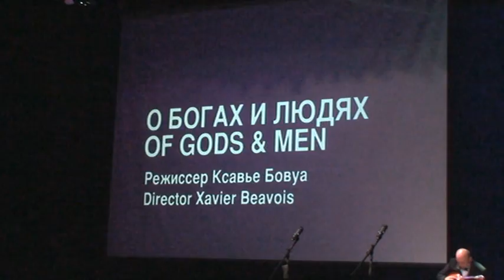Итоги Забайкальского кинофестиваля.mpg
Итоги Забайкальского кинофестиваля. САЙТ "Клуб любителей видео-емайлов" Курс видео-емайл